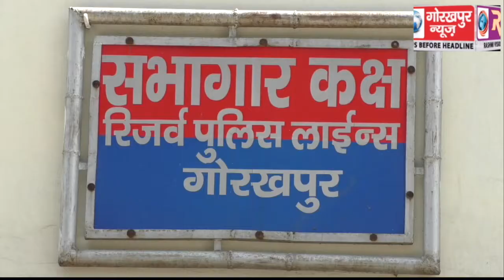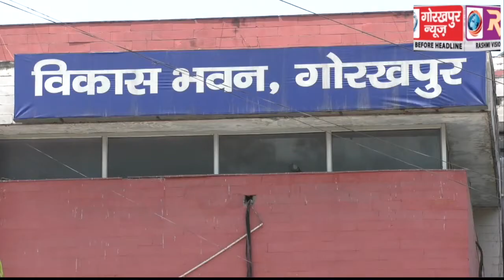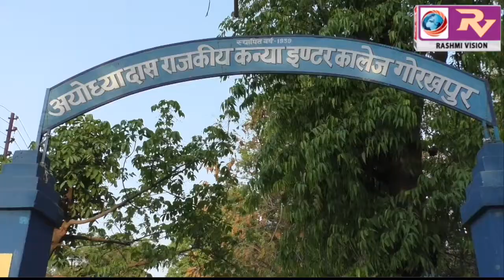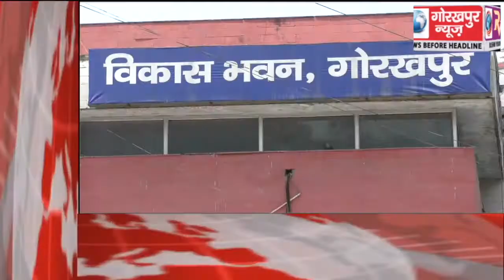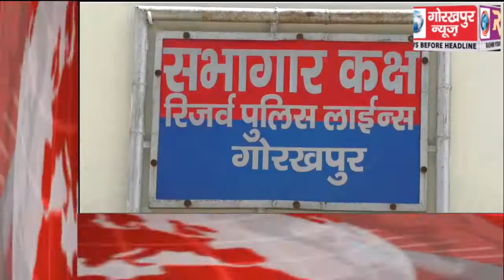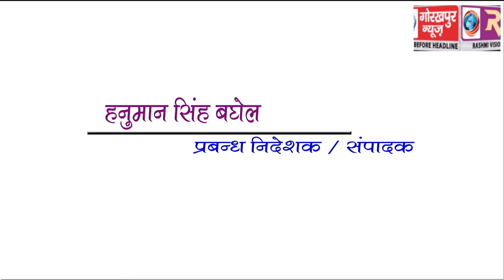GORAKHPUR NEWS 19-04-2018